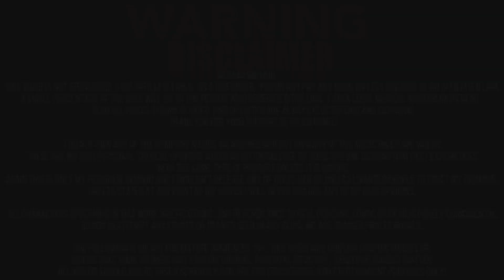Protesters Broke Into Ohio Statehouse!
Protesters smash windows of Ohio statehouse in night of protest Protesters break in to Ohio Statehouse
13431 71a ave
surrey bc
v3w2l2
canada